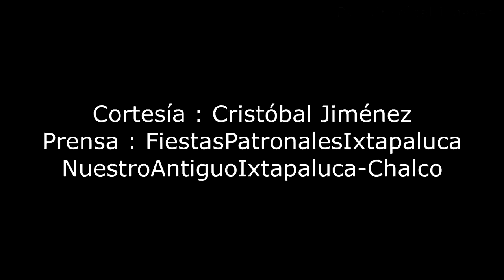FIESTA PATRONAL DE SAN JACINTO IXTAPALUCA AGOSTO 2017